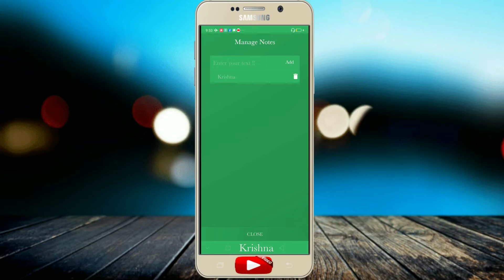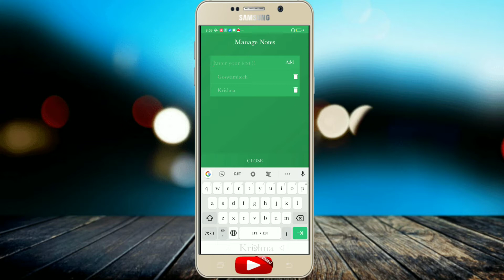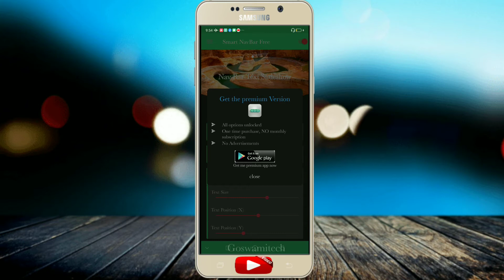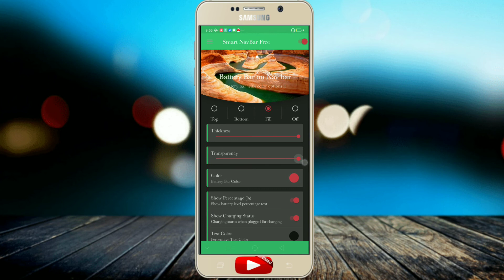How to add name for mobile display।। Mobile display add name owner।। Android tricks । Goswami tech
Hi guys
Aaj ki videos mein main aapko bataunga ki aap apne mobile ki display mein apna Naam Kaise add kar sakte hai. Ek application ki madad se. Jyada jankari Ke liye video ko pura dekh le.

How to add name for mobile display!
Mobile display add name!
How to add mobile display owner name!
Display add name .
Android phone tricks !
 how use new samrtbar apps।